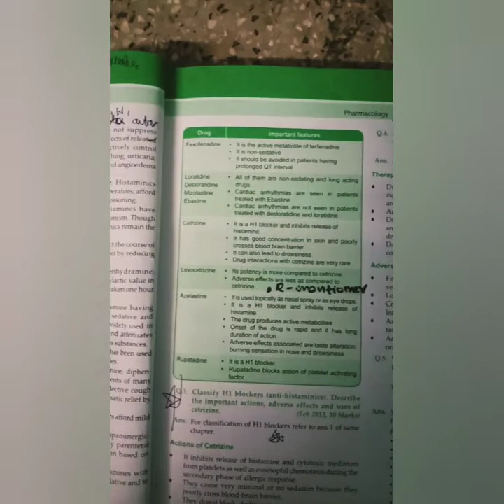pharmacology summary antihistamines#livewithlove